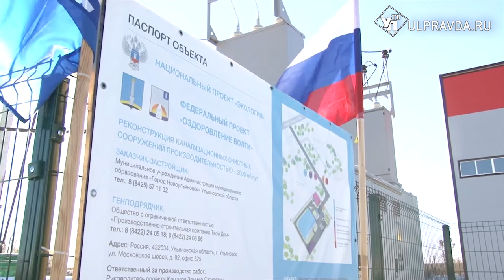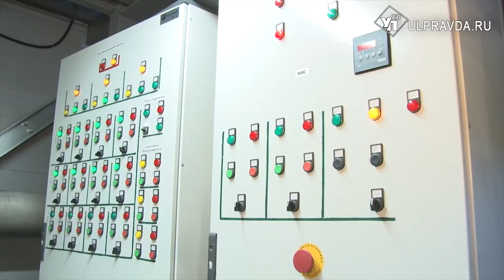Без хлорки и загрязнения Волги. В Новоульяновске ввели в эксплуатацию суперочистные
Верхние очистительные сооружения городской канализации Новоульяновска положительным образом вписываются в рамки федерального нацпроекта проекта «Оздоровление Волги».